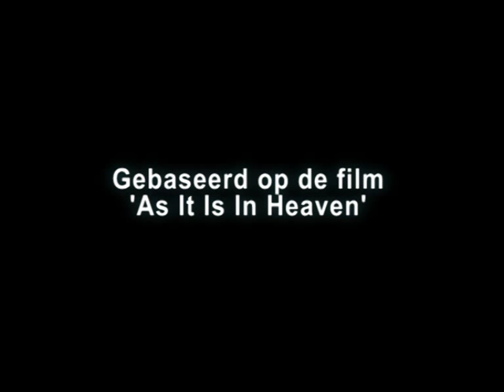Trailer HEMEL, theatergroepen Toetssteen en Troost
Dinsdag 3 t/m zaterdag 7 juli te zien als buitenvoorstelling bij de Museumtramlijn, Havenstraat, Amsterdam Zuid. Aanvang 21.00 uur

Geïnspireerd op Oscarwinnende film 'As it is in Heaven'.
Theatergroepen Troost en Toetssteen presenteren samen 'HEMEL'.

HEMEL
Een wereld vermaarde dirigent bezwijkt onder de druk van zijn zware leven en zijn onverwerkte trauma's: de dood van zijn ouders en het ontheemde bestaan dat daar op volgde. De dokter constateert dat hij een slecht hart heeft en schrijft absolute rust voor. Zonder dat hij het zelf kan verklaren gaat hij terug naar het dorp waar hij geboren is. Waar hij werd gepest op school omdat hij niet voetbalde maar viool speelde. Hij wil in absolute afzondering gaan luisteren naar de wereld. Al snel maakt hij echter kennis met de leden van het plaatselijke kerkkoor die niets liever willen dan dat hij het koor gaat leiden. Dit is de start van een groot avontuur. Het koor groeit, maar ook alle koorleden moeten de confrontatie met zichzelf en hun omgeving aan. Dat is de enige manier om muziek te maken, waarmee je dicht bij de hemel kunt komen. HEMEL is een voorstelling die je raakt.

REGIE EN BEWERKING Erris van Ginkel MUZIKALE LEIDING Emma Rekers

KOORLEDEN Anneke Stolk-Ronald  Jelsma-Giny Willemsen- Ernée Loeb- Carla de Lathouder- Carla Broers- Marion Oskamp- Rose van Golberdinge -- Mieke Eichelsheim -- Margreeth Alderse Baas -- Ineke Herbers-Elsbeth de Wilde -- Dorothé Saas -- Claudia Roodheuvel- Atie de Bree -- Brigitte van Wageningen- Jan Peter Hop -- Olga Grutters -- Anneke Horsten -- Johan Statius Muller -- Laurinda Griekspoor -- Caroline Geerke -- Max de la Croix -- Anne-Marie Klompen -- Anouk Kist -- Jantine Beuvens -- Saskia de Vries -- Bert Hamming

PRODUCTIE Wendelien Vinkenoog, Gerco Stoffelsen.